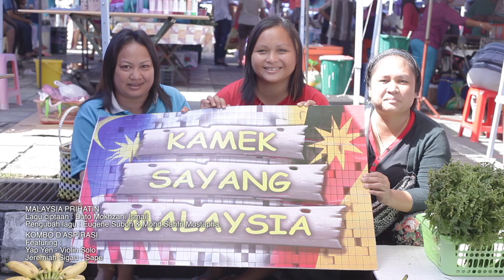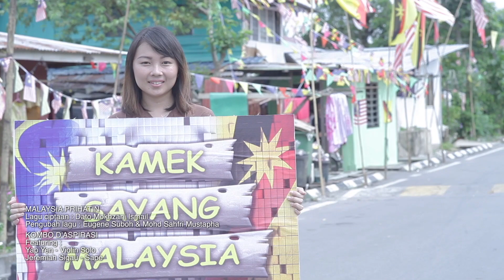ANOTHER COVER VERSION OF MALAYSIA PRIHATIN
MUST SEE...One of the best cover version of Malaysia Prihatin by Members of Kombo D Aspirasi (RTM Sarawak)
Yap Yen, Eugene ,Sahfri Jeremiah and gang, Thumbs up